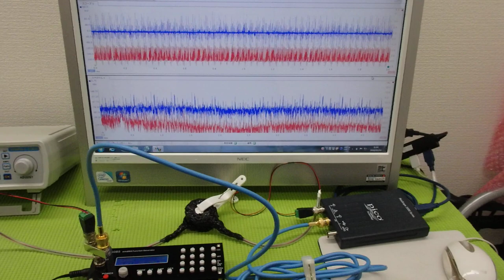‹メガヘルツ›の超音波発振制御技術 ultrasonic-labo